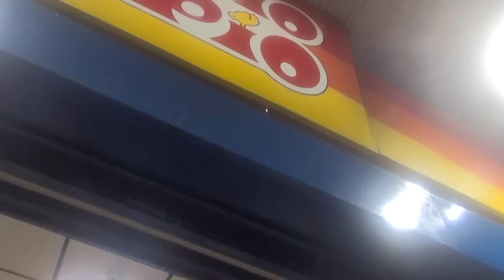went shopping with the team to go back to Jamaica